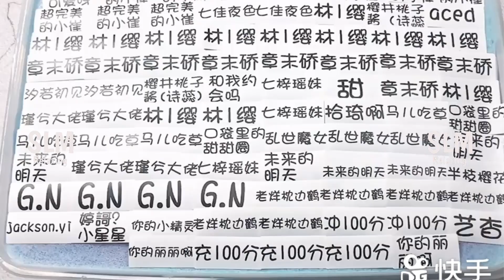Satisfying Slime Videos | Relaxing Slime ASMR # 862